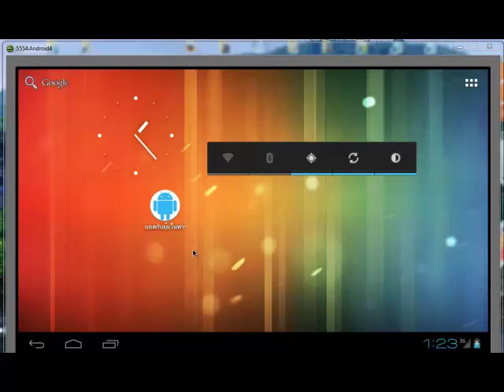Game Farm for Kid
Android Game & Graphics Animation for Kid